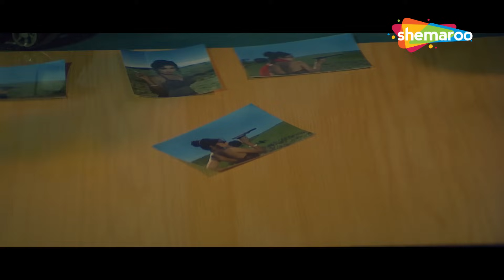मिथुन और उनकी बीवी को कर लिया आतंकवादियों ने किडनैप - Kaali Topi Laal Rumaal (2000) - Part 5 - HD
Kaali Topi Laal Rumaal is the story of Commando Vijay, who becomes an Army officer, despite of the problems in his childhood. He singlehandedly captures a terrorist named Master D.D, and holds him in a cell. What Vijay does not know is that Master D.D is a mere pawn, and the real kingpin is an unknown assailant known only as Kaali Topi Laal Rumaal. Will Vijay be able to make the country and his parents proud of him with his service?

Movie: Kaali Topi Laal Rumaal
YOR – 2000
Star Cast - Mithun Chakraborty, Kamal Sadanah, Rituparna Sengupta, Ranjeet, Zeenat Ibrahim, Mohan Joshi, Johnny Lever
Director –  B Vijay Reddy
Producer – Lal Purswani
Music Director –  Dilip Sen, Sameer Sen
Cinematographer – Ashok Rao
Lyricist –  Rani Malik, Maya Govind, Nawab Arzoo
Writer - Qamar Jaladabadi
Editor – V.N. Mayekar

फ़िल्म: काली टोपी लाल रुमाल
योर - 2000
स्टार कास्ट - मिथुन चक्रवर्ती, कमल सदाना, रितुपर्णा सेनगुप्ता, रंजीत, जीनत इब्राहिम, मोहन जोशी, जॉनी लीवर
निदेशक - बी विजय रेड्डी
निर्माता - लाल पुरसवानी
संगीत निर्देशक - दिलीप सेन, समीर सेन
छायाकार - अशोक राव
गीतकार - रानी मलिक, माया गोविंद, नवाब आरज़ू
लेखक- क़मर जलादाबादी
संपादक - वी.एन. मायेकर